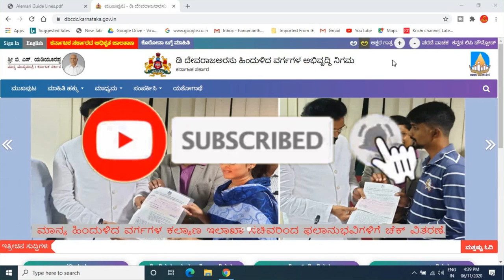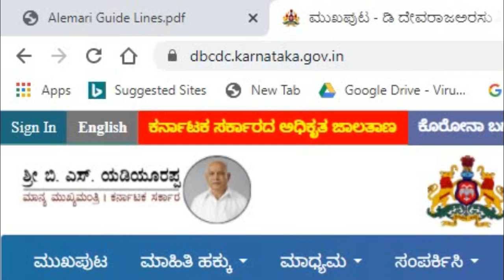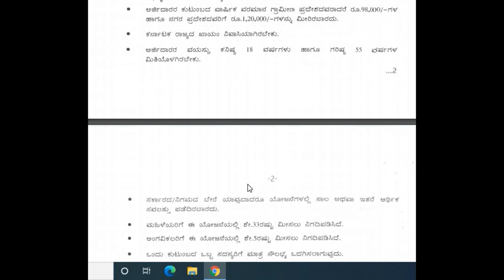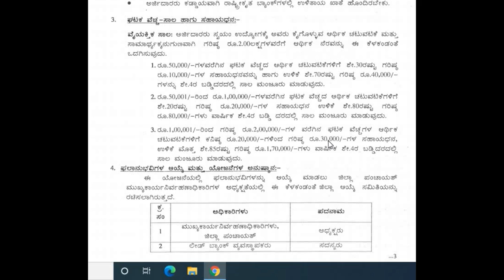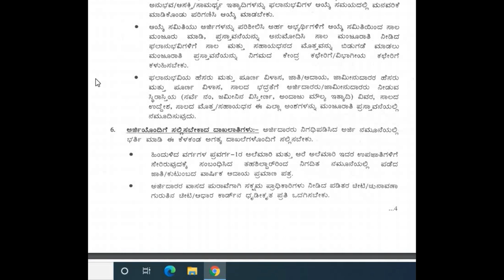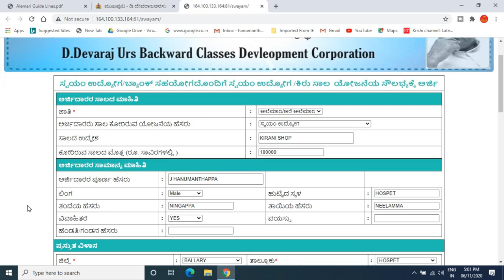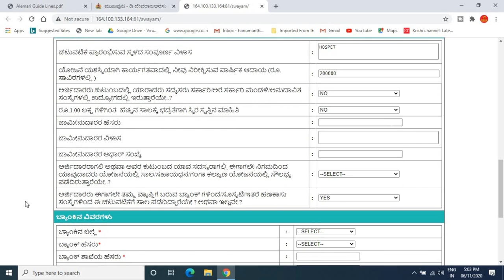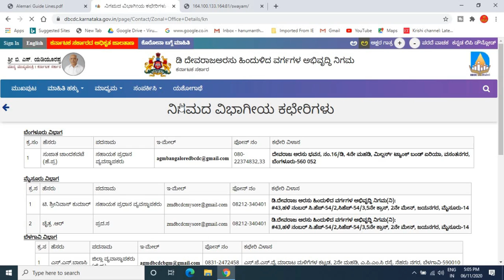swayam udyoga online application | swayam udyoga loan | swayam udyoga scheme 2020 | ಕನ್ನಡದಲ್ಲಿ.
ಈ ವಿಡಿಯೋದಲ್ಲಿ swayam udyoga loan ಗೆ ಯಾವರೀತಿ ಅರ್ಜಿ ಸಲ್ಲಿಸವುದು ಹೇಗೆ ಎಂದು ತಿಳಿಸಲಾಗಿದೆ,

GEAR USED:
1. Mic
2. DRL-18H Ring Light
3. Tripod
4. High Quality Green Screen
5. Wallpaper

More:-

                                                           ವಂದೇ  ಮಾತರಂ ".